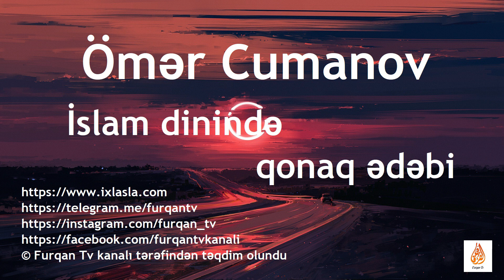Ömər Cumanov - İslam dinində qonaq ədəbi